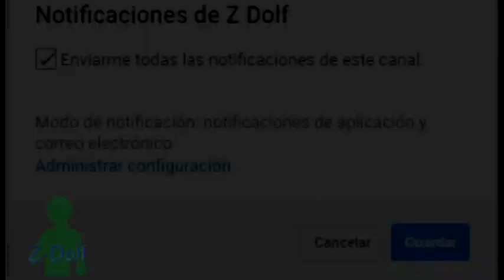¿Que hubiera pasado si Roshi era un Saiyajin Mestizo? - Teoría (Parte 3)